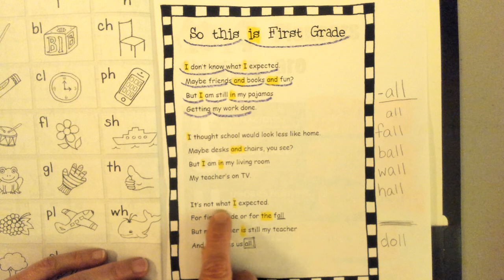First Grade Shared Reading Day 4